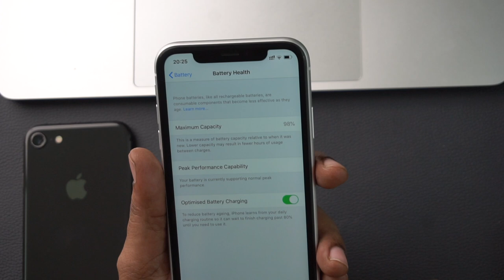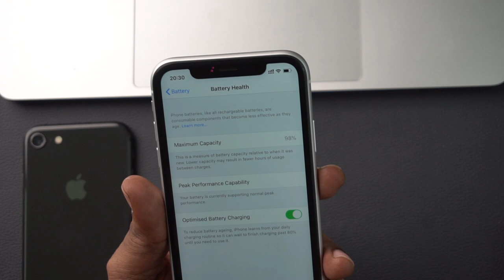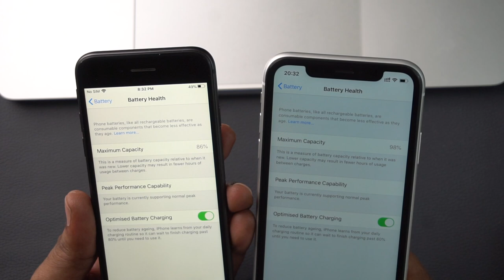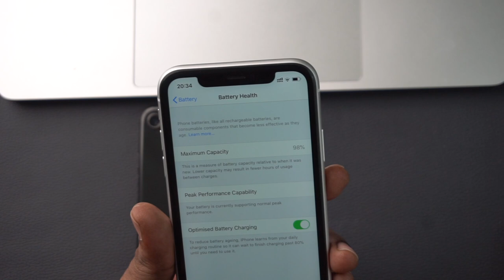What is Battery Charge Cycle on iPhone? iPhone battery health | Telugu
In this video it is clearly explained as to what battery charging cycle count on iPhone is as per Apple.

Siva Tech bytes
SivaTechBytes
Apple Bytes
Follow me on:
1. What is iPhone battery health? How to check iPhone battery health | iOS-13| Apple Bytes-9 | English
1. What is iPhone battery health? How to check iPhone battery health | iOS-13| Apple Bytes-9 | English
2. iOS 13-iPhone Settings You Should Turn Off Right now |Privacy| iPhone battery | Apple Bytes-8 Telugu
7. How to clear RAM on iPhone? | how to increase iPhone speed | In Telugu | Apple Bytes-5
10. Must Download App | COPIED Free App| how to copy and paste multiple texts on iPhone| Telugu